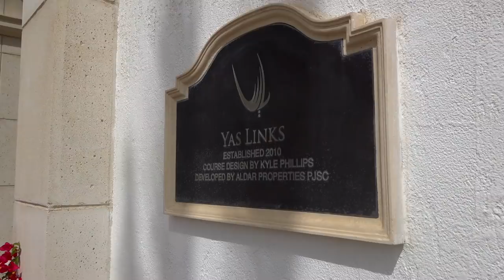Yas Links - Abu Dhabi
The Average Golfer visits Yas Links golf club in Abu Dhabi along with The Average Golf Pro and James Robinson Golf.